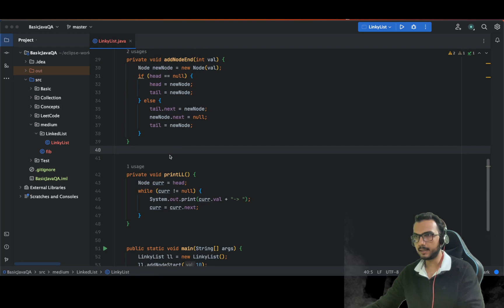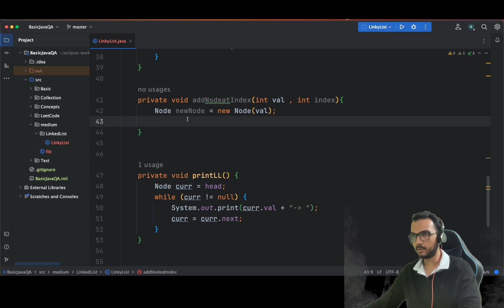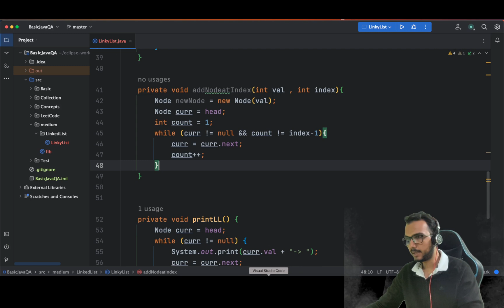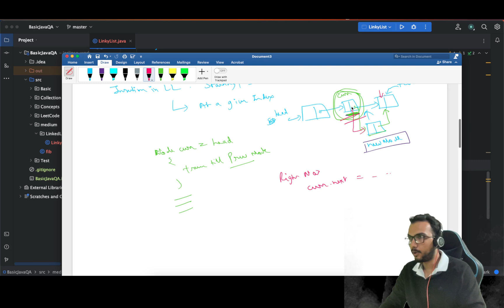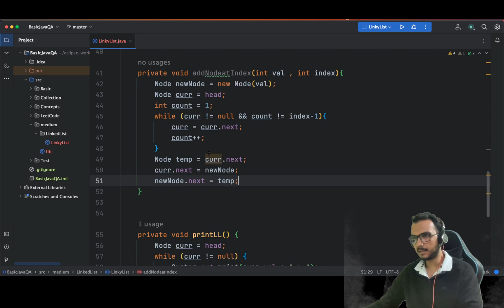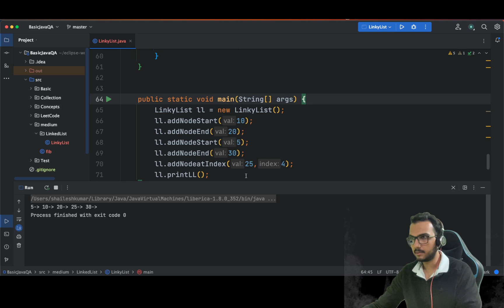How to insert node at given Index in Linked List using Java | Collection Framework for QA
Hey Folks,
In this video I tried to explain how to insert a node at a given index in a linked List using java on IntelliJ Idea IDE . Hope you find it useful

Udemy Courses I personally followed :-
1. Manual Testing : Rahul Shetty , MasterClass Software Testing with Jira & Agile
2. ISTQB : Maged Koshty , Certified Tester ISTQB® Foundation Level